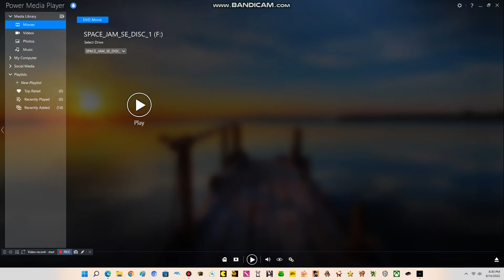Opening to Space Jam 2003 DVD